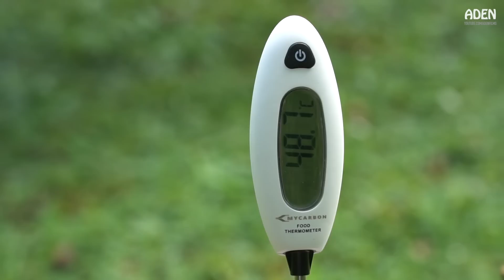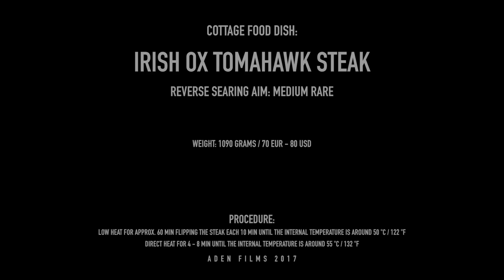The Perfect Steak - Reverse Searing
Irish Ox Ribeye Tomahawk Steak reverse seared: Low heat for approx. 60 min flipping the steak each 10 min until the internal temperature is around 50 °C / 122 °F, then direct heat for 4 - 8 min until the internal temperature is 55 °C / 132 °F (for a medium rare cooked steak) - You can use any heat source: oven, fire,  charcoal grill. The only necessary tool is a thermometer.